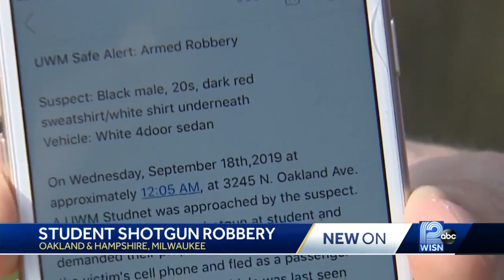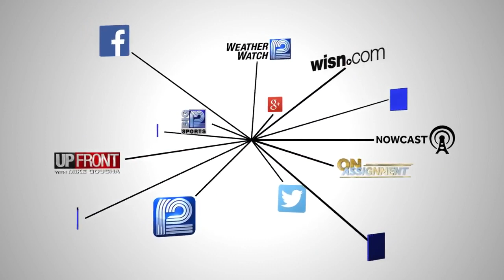Robber pulls shotgun on UWM student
UWM Police encouraging students to be aware of their surroundings